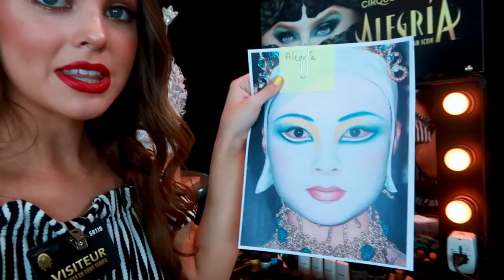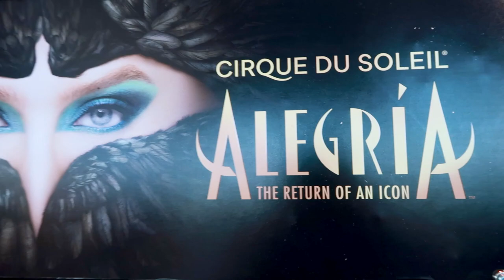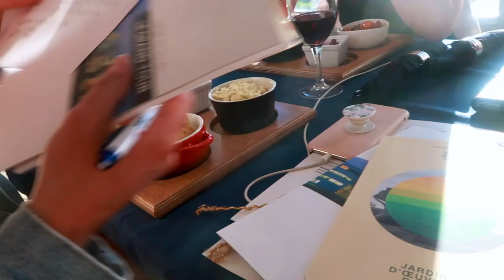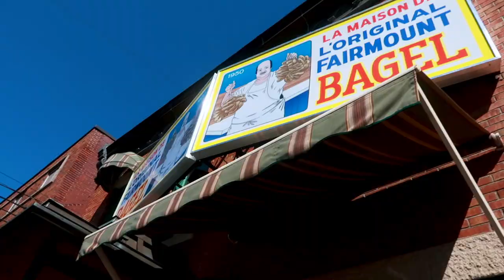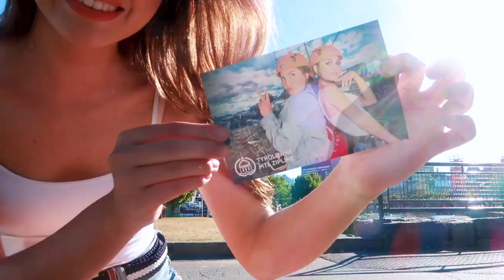CIRQUE DU SOLEIL tour w/ MAC in Montreal!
Hey hey -  it's Jackie Wyers & welcome back to my travel vlog channel! In todays video, I'm throwing it back to Summer 2018 in Montreal for my trip with MAC Cosmetics! MAC is the official sponsor for Cirque, so I had the amazing opportunity to go behind the scenes of Cirque Du Soleil's headquarters where their talented staff create the costumes from scratch and where the performers train for the epic shows. I had a blast being a part of a MAC makeup competition where I re-created the makeup from the Alegria show. Let me know if you have ever seen a Cirque show & if you want details on new shows, check out the Cirque facebook page:

Thanks to everyone who voted for my look, can't believe I won! xo